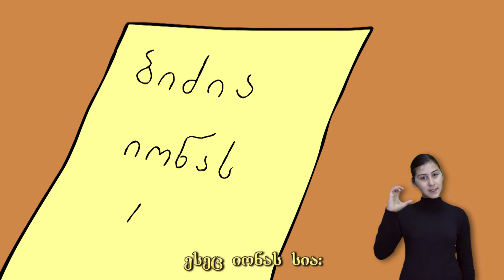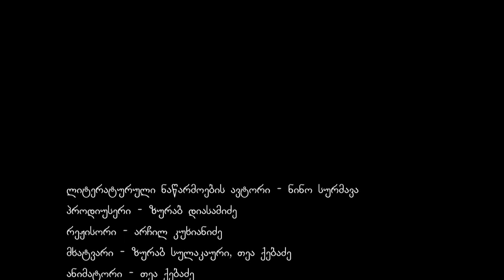ბიძია იონა (Uncle Iona)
USAID -ის მიერ დაფინანსებული პროექტის „ერთად XXI საუკუნეში“ ფარგლებში შექმნილი ფილმი.
Film for The USAID-funded project "Together in the 21st Century".